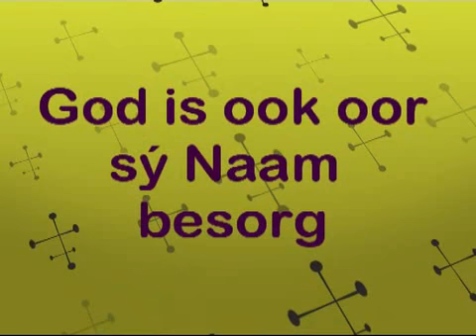Die Naam van die Here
God se Naam is vir Hom kosbaar. Daarom moet ons Hom eer in die manier waarop ons dit gebruik.